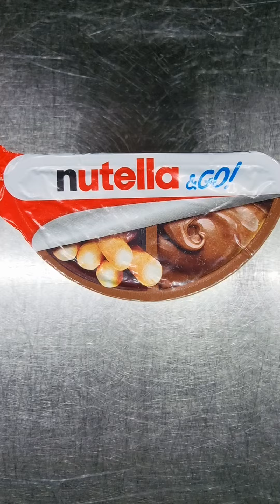ASMR Nutella 🟤 & Go! ➕ Caffè ☕ 🟰 la Merenda dei Campioni🔝😋